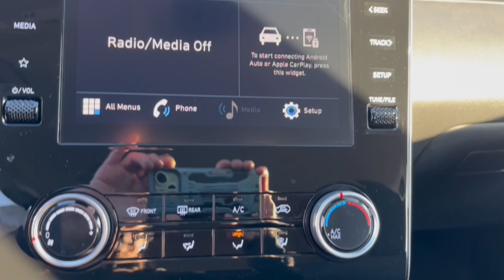2024 Hyundai Tucson SE Glenview, Des Plaines, Skokie, Evanston, Northbrook IL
New 2024 Hyundai Tucson SE available at Napleton Hyundai Glenview located in 1620 Waukegan Rd, Glenview, IL, 60025.
Stock#: HY6976 - VIN#: 5NMJACDE2RH378231

Servicing the Glenview, Des Plaines, Skokie, Evanston, Northbrook area.

Please mention the stock# HY6976 when you contact the dealership for this vehicle.

Enjoy the view of this   2024  Hyundai Tucson. This upscale Tucson crossover is ready to make even the most routine errands feel enjoyable. Its meticulous quality of construction, standard touchscreen infotainment and driver assistance features, European sensibility, and smooth refined ride infuse every journey with confidence and satisfaction.  Make excellence your personal standard.  Choose the Tucson.  Treat yourself to a test drive today. Our staff will toss you the keys and give you an outstanding customer experience.